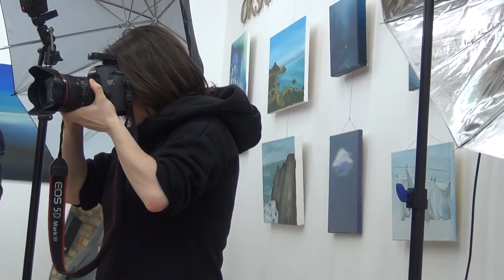Rīgas FS sieviešu komandas pirmssezonas fotosesija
Skaistās un krāsainās vakarkleitās tērptās futbolistes, vēlējās apkārtējai sabiedrībai parādīt, ka futbols nav domāts, tikai stiprā dzimuma pārstāvjiem, šī bumbas spēle ir tik pat skaista, kā mūsu daiļās meitenes, kuras pat augstpapēžu kurpēs spēj veikt dažādus trikus ar futbola bumbu.